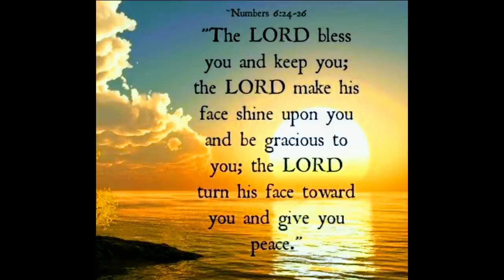PIPE ORGAN IMPRO: CORONA PRAYER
Corona Prayer dedicated to all corona victims and heroes worldwide!

Songs: Nearer my God to Thee / Shine Jesus shine
Arranged and played by: Martijn Koetsier (1974)
Sampleset: Laurenskerk Rotterdam (NL)

- recorded & played with Hauptwerk -

All my songs are recorded on Hauptwerk sample sets of real existing church organs: Pipe by pipe, all voices are stored as a sound file in Hauptwerk and can be played live at home via midi! Thanks to Hauptwerk software, people can therefore play virtually on the world's best church organs! What you hear is the exact sound on location. This technique is great!